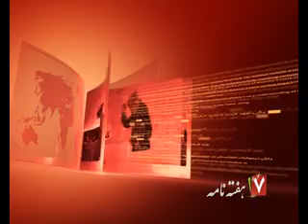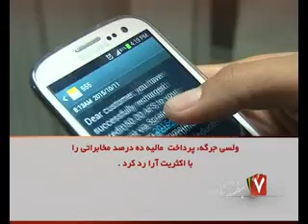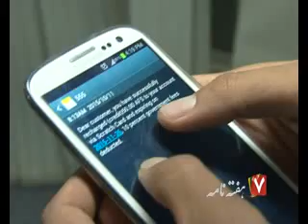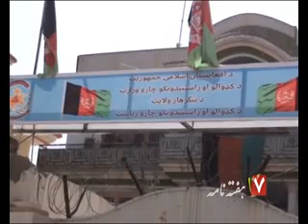HAFTANAMA 13 OCT